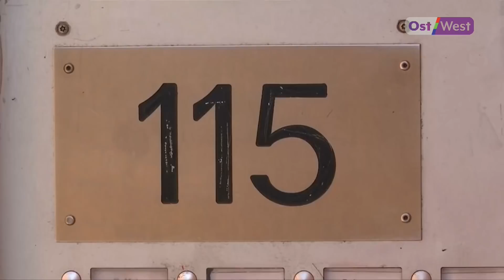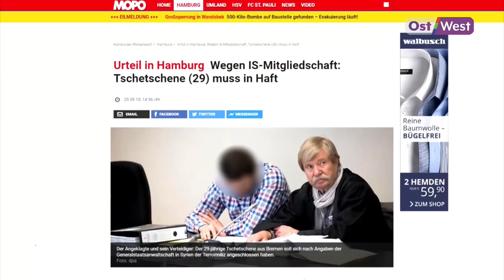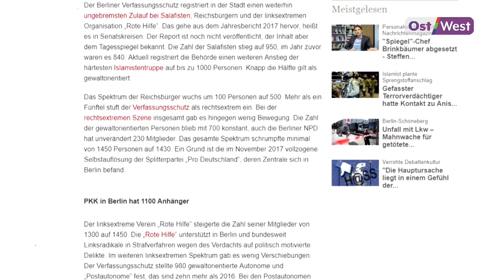Что известно об уроженце Башкортостана, которого подозревают в подготовке теракта в Берлине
В Берлине по подозрению в подготовке теракта задержали 31-летнего гражданина России Магомеда-Али Ц. Еще в декабре прошлого года он получил отказ в получении убежища, однако по состоянию здоровью его депортацию перенесли на 2019 год.